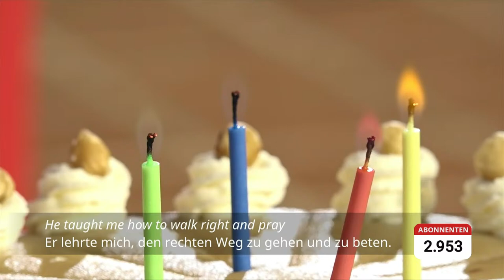liveline-Abend am 7. April 2024 um 18 Uhr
Das digitale Gottesdienstprojekt liveline feiert vierten Geburtstag. Am Sonntag, 7. April 2024, gibt es einen musikalischen Abend – mit einem Blick hinter die Kulissen.

Im Frühjahr 2020 ging das Team zum ersten Mal auf Sendung: liveline, live aus der St.-Jürgen-Kapelle in Lübeck. Einen ausschließlich für das Internet produzierter Gottesdienst mit Predigt, Fürbitten der digitalen Gemeinde und ganz viel traditionell kirchlicher und modern interpretierter Live-Musik – schnell mauserte sich das Projekt zum Erfolgsmodell. Mehr als 40.000 Zuschauende sind regelmäßig auf dem You-Tube-Kanal von liveline oder bei Bibel TV mit dabei, wenn im Schnitt an jedem zweiten Sonntag das Team auf Sendung geht.

Zum vierten Geburtstag haben sich die ambitionierten Ehren- und Hauptamtlichen jetzt etwas Besonderes einfallen lassen: Sie planen einen liveline-Abend. „Wir möchten bei diesem Livestream die Menschen hinter den Kulissen vorstellen, über die eine oder andere Anekdote berichten – und vor allem Musik machen“, kündigt liveline-Pastorin Katja von Kiedrowski an. In den vergangenen Jahren durften die liveline-Macher immer wieder Künstler:innen bei Gottesdiensten begrüßen. „Wir freuen uns, viele von ihnen bei unserem liveline-Abend wieder willkommen heißen zu können“, sagt die Pastorin.

Am 7. April 2024, pünktlich ab 18 Uhr, werden Nathanael Kläs (Piano und Gesang), Johannes Lenz (Orgel und Gesang), Ben Matthis Wroblewski an der Posaune, Janos von Kiedrowski (Gesang), Heiko von Kiedrowski (Bass und Gesang), Aitana Navas (Gesang), Mascha von Kiedrowski (Gesang) und Katja von Kiedrowski (Flöte und Gesang) den digitalen Abend musikalisch gestalten. „Wir werden Songs und Lieder aus einer Hitliste spielen, über die unsere Community abgestimmt hat, und Titel, die sich die Musiker:innen selbst ausgesucht haben“, kündigt die Pastorin an. Dazu sind Interviews mit Teammitgliedern von liveline geplant und Pröpstin Petra Kallies wird im Interview über die Anfänge des Projekts erzählen. Und: "Wir beantworten Fragen aus dem Live-Chat auf YouTube, der von Philine Eidt und Gudrun Münder begleitet wird“, kündigt Katja von Kiedrowski an.

Wer unser Projekt "Gebärdenstudio" unterstützen möchte, kann das sehr gut über Paypal tun

Wo sind wir noch zu finden?

Möchten Sie uns unterstützen?
Wir freuen uns über Unterstützung - die können wir nämlich gut gebrauchen.
oder über das Spendenkonto der Kirchengemeinde in St. Jürgen
BIC: NOLADE21SPL